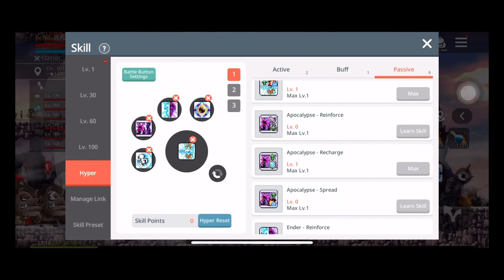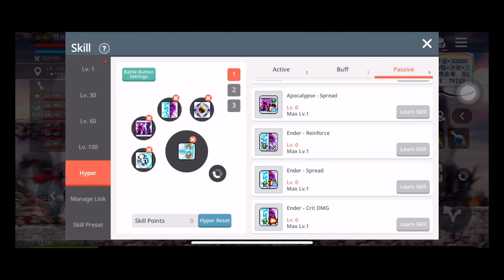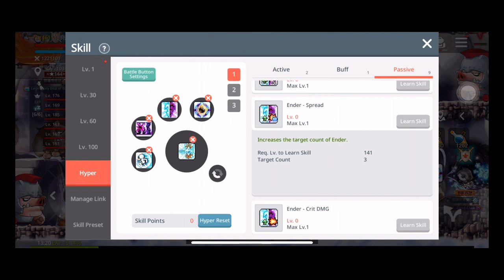【楓之谷M】夜光被動超技能點法 141~161